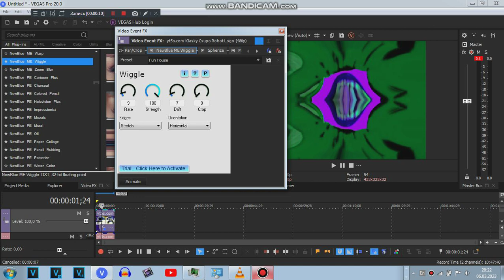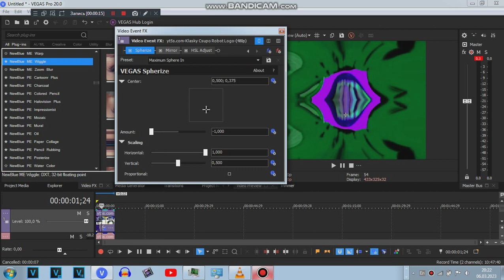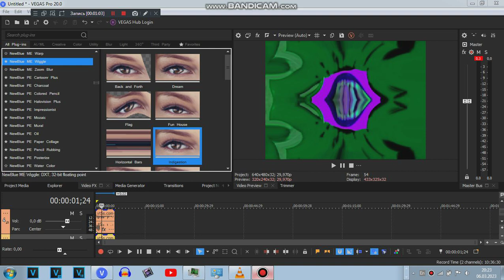How To Make My G-Major 50?